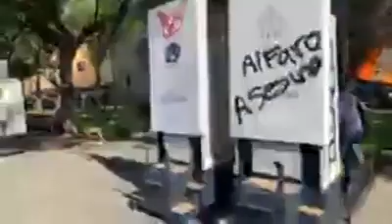Estalla la violencia en protesta por la muerte de Giovanni en Guadalajara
Video de: Comprender La Verdad
Manifestantes en Guadalajara, Jalisco, incendiaron patrullas como protesta contra la muerte de Giovanni López.
La movilización comenzó a las 17:00 horas para exigir justicia después de que se viralizara el caso de presunta brutalidad policiaca.
Los inconformes intentaron ingresaron al Palacio de Gobierno lanzando humo con extintores, por lo que la policía tuvo que intervenir y hubo intentos de detenciones.
Este miércoles comenzó a circular el video de su detención por parte de policías municipales de Ixtlahuacán de los Membrillos, tras la cual falleció.
El gobierno estatal condenó los hechos y aseguró que bajo ninguna circunstancia se tolerarán estos actos.